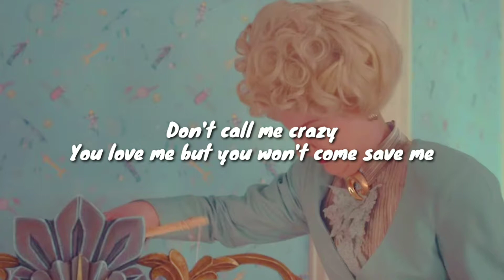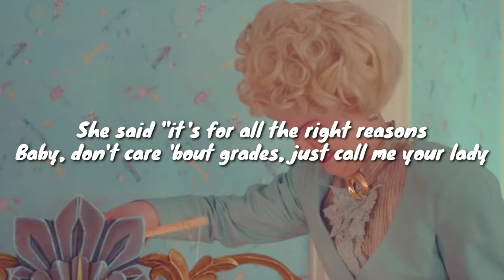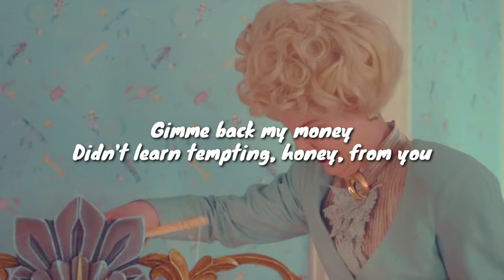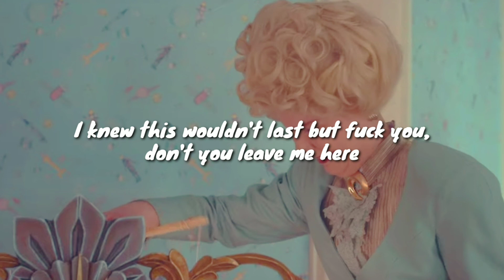Melanie Martinez - Teacher's Pet (Lyrics)